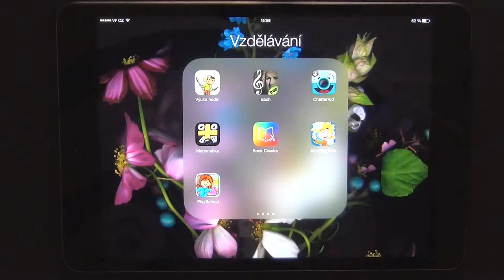Marie Indráková – Aplikace Amazing Alex